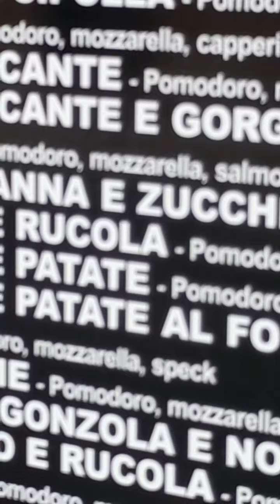D'altronde no di Alessandro Malaspina Pola